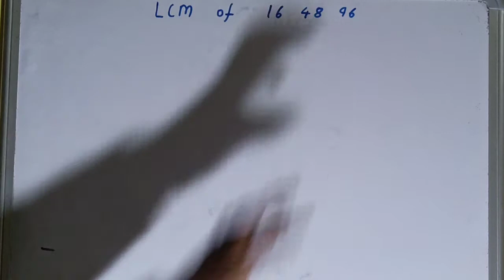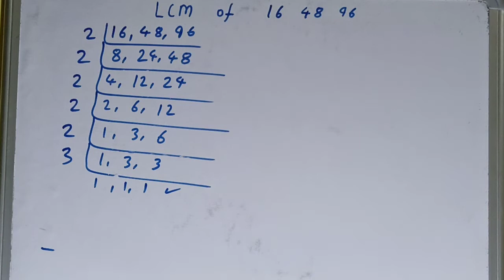LCM of 16 48 96